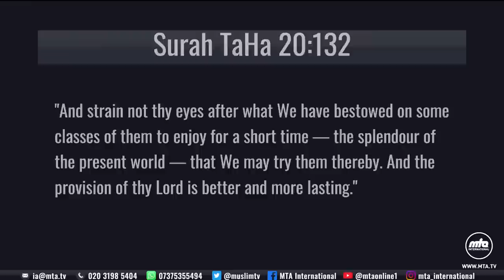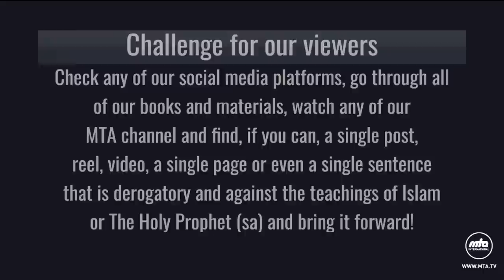Islam is the Remedy to the Current world Crisis - Inside Ahmadiyya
Discover the solutions to the world crisis through the lens of Islam with this powerful live streamed program aired by the Ahmadiyya Muslim Community on MTA International. Explore the economic and territorial crises being faced in the world today, and gain insights into the Islamic teachings of Islam Ahmadiyya, the Promised Messiah, and the institution of Khilafat Ahmadiyya.

With expert commentary and thought-provoking discussions, this program offers a unique perspective on the challenges facing our modern world and presents actionable solutions that are rooted in Islamic spirituality and community service. Don't miss this opportunity to engage with the Ahmadiyya Muslim Community and gain a deeper understanding of the role of Islam in shaping a more peaceful and just world.

Inside Ahmadiyya is streamed live on the first and third Sunday of every month at 6:30 British Standard Time.